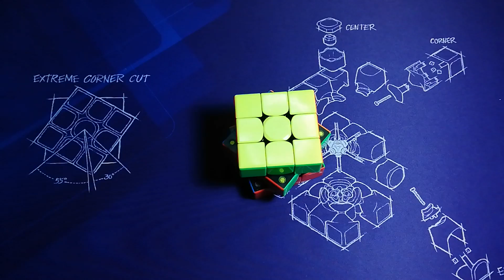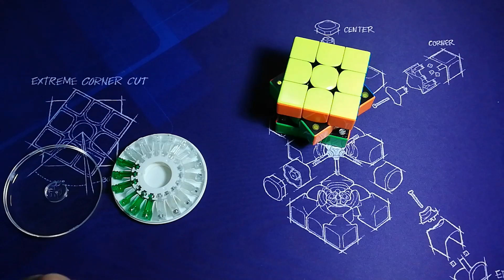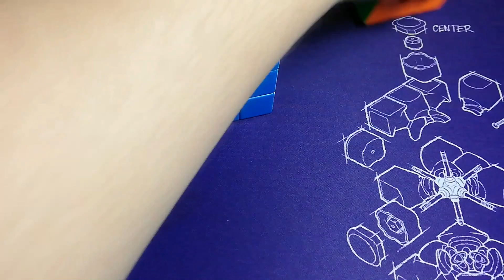[รีวิวรูบิค] GAN356 X Review [GANCUBE]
รูบิครุ่นล่าสุดจากทางบริษัท GAN มาแล้วครับ รูบิครุ่นนี้พัฒนามาจากทั้ง 354 M และ SM เดี๋ยวเรามาดูกันครับ ว่าจะมีอะไรดีกว่าเดิมบ้าง ไปชมกันเลย!

ขอบคุณทาง GAN ที่ส่งรูบิคมาให้ครับ

[ถ้าชอบคลิปนี้ อย่าลืม!